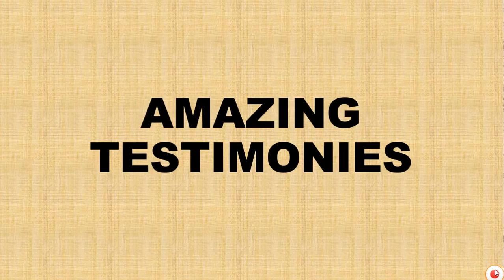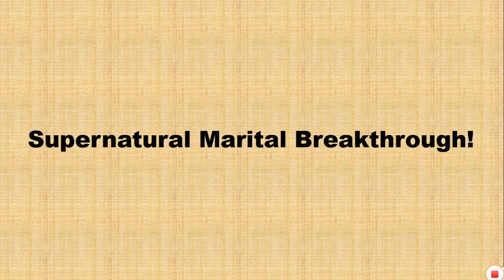AMAZING TESTIMONIES Supernatural Marital Breakthrough!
Location
No 1 Winners close, Off Water Resources Road
Effurun-Warri, Delta State. Nigeria.

Living Faith Church, Warri
Worship with us every Sunday @ 6:30am, 8:30am, 10:30am
On Wednesdays @ 5:00pm - 6:30pm